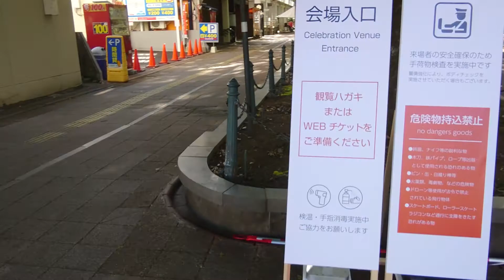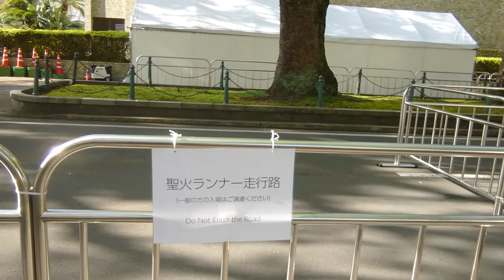【目標79.9kg！聖火リレーのイベント会場へ！【124日目】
2021年4月25日。本日行われる聖火リレーのイベント会場を歩いてみました。